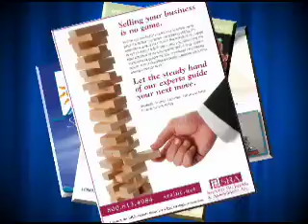CMSA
Website video introducing visitors to the services that CMSA provides.